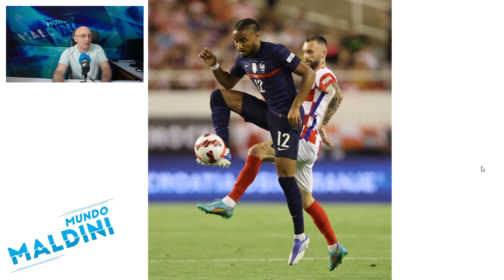EL DÍA DE MODRIC HUBO REVOLUCIÓN FRANCESA. TCHOUAMENI TITULAR Y CAMBIO DE DIBUJO, EL ANÁLISIS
Empate a uno en Split entre Croacia y Francia en un partido en el que Deschamps revolucionó el once y le salió mal. Lo de Tchouameni, Nkunku o Ben Yedder, lo de Modric en Croacia, la reacción croata y mucho más.